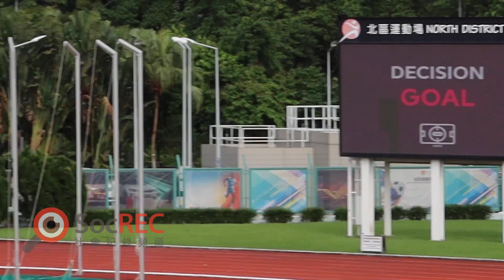05may2024 港超聯 理文作客均業北區,完上半埸前先入球。